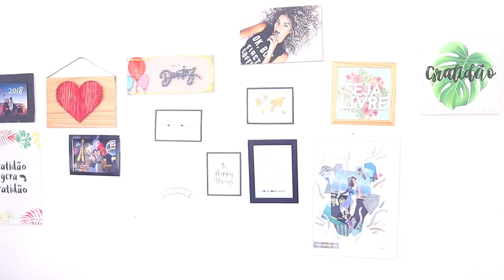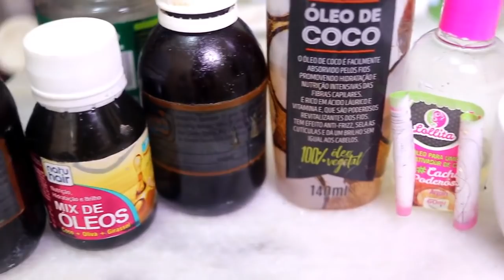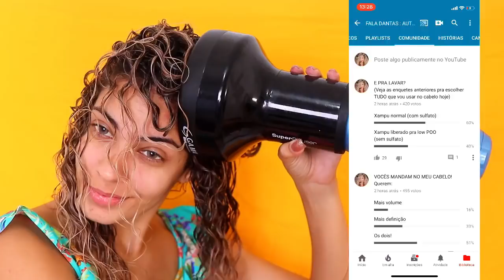RECEITA CASEIRA E FINALIZAÇÃO ESCOLHIDA POR ENQUETES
Receita caseira e finalização TODA escolhida por voces! MEUS SEGUIDORES DECIDIRAM como vou ME ARRUMAR: NÃO PERCA OS VIDEOS NOVOS: Ative as notificações clicando no sininho 

Eu dei várias opções pra vocês, na aba comunidade do youtube, finalização dos cachos com fitagem, com dedoliss, ou sem. Com creme de pentear e gelatina ou gel, cachos volumosos, cachos definidos e muito mais! E fiz TUDO como voces decidiram aqui e os seguidores no instagram tambem, sera que deu ruim?

PRODUTOS USADOS
Creme para Pentear Pop Niely - Diva de CRESPO
GELATINA BOTICA BIO EXTRATUS

JABORANDI E OS OLEOS ENCONTRA NA MUNDO VERDE E CASAS DE PRODUTOS NATURAIS

GLICERINA, OLEOS VEGETAIS, MASCARA MATIZADORA SOFTHAIR, MASCARA HIDRATANTE OUAIS COSMETICS

Então se você quer dicas que funcionam  de verdade, com toda sinceridade que posso te dar (doa quem doer), QUER se empoderar e ter mais auto estima, ESSE É SEU LUGAR :D Se INSCREVA e compartilhe com amigas